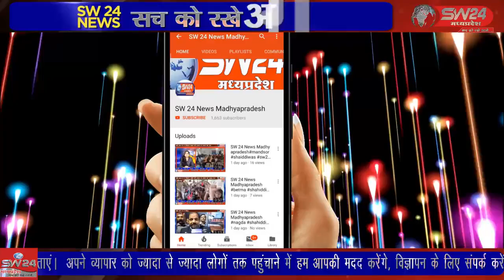SW 24 News Madhyapradesh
आज ओम शक्ती सेवा धाम आश्रम मारूगढ़ में परम पुज्य संत श्री विष्णुजी बापुजी के तत्वाधान में माँ दुर्गा मूर्ति प्राणप्रतिष्ठा महोत्सव पूर्ण रूप से सफल हुवा। जिसमे समस्त ग्राम वाशियो ने कलश यात्रा निकालकर कार्यक्रम की शोभा बढ़ाई । झिरन्या से सुखदिप भाटिया की रिपोर्ट